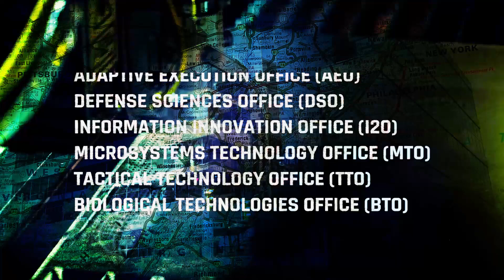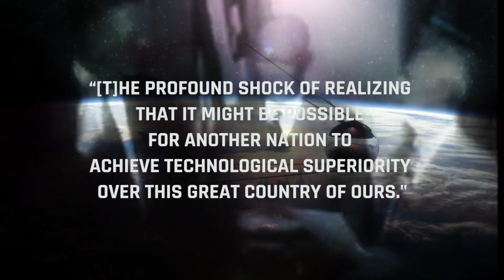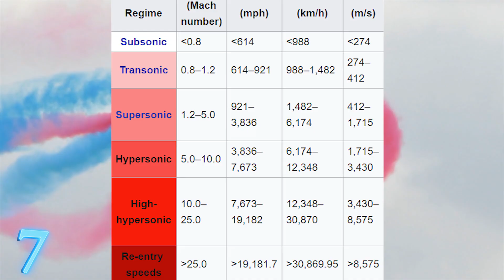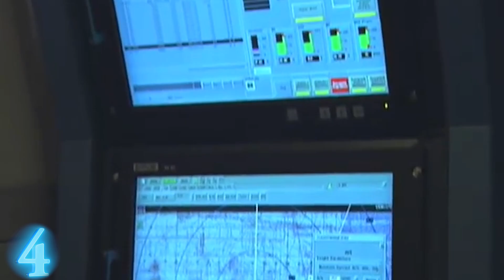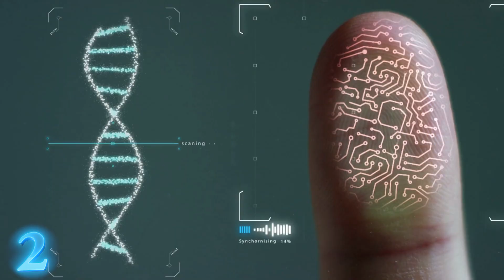CRAZIEST DARPA Military Projects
From artificial immune systems, to hypersonic aircraft, these are the CRAZIEST DARPA Military Projects.

10. WHAT IS DARPA?

DARPA stands for “Defense Advanced Research Projects Agency,” and yes, it really is as cool   as it sounds. Essentially, it is a giant think tank where some of the smartest people in the world get together and come up with new ideas for technology advancement. It is the U.S. Department of Defense agency responsible for improving national security through technology. DARPA has six offices, each with its own director and purpose. Nearly all of the people in leadership positions hold Doctorates in Philosophy and Science. Without a doubt, this agency is home to some of the most brilliant minds on the planet.

In 1957, the United States and the Soviet Union were in the thick of the “space race”: a series of “one-upping” between the two countries to see who can make it to space first. The Soviets won. They launched the first satellite in space ever, the Sputnik, and the whole world was shocked. The most shocked, however, was the United States. Lyndon B. Johnson was President at the time. He famously commented on “[t]he profound shock of realizing that it might be possible for another nation to achieve technological superiority over this great country of ours." Clearly, the U.S. took it pretty hard. But what came out of the shock was the beginning of DARPA. Literally. It was officially established only four months after the Sputnik was launched into space.

In a sense, the U.S. vowed to never again be second in technological advances. DARPA’s whole purpose was to be the first to create the most advanced technology on the planet, even if it means surpassing the U.S.’s needs. In other words, even if the U.S. is still the most advanced in technology, scientists at DARPA will never stop creating to avoid falling behind. Not that it’s a real competition, but there’s definitely an unspoken contest between the U.S. and other countries. DARPA exists to keep this country in first place.

8. MIND’S EYE

7. FALCON

6. VLSI

VLSI literally stands for very-large-scale-integration and it has everything to do with computer science in the ‘70s. It was a research project dedicated to advancing the microprocessor. A microprocessor is basically the heart of any normal computer. Several important computer advances came out of the VLSI Project, and it is revered as the most influential research project in the history of computers.

The VLSI project was kickstarted by the California Institute of Technology professor Carver Mead and computer programmer Lynn Conway. DARPA was involved because they funded Mead’s and Conway’s research. In fact, that’s what the whole project started out as. DARPA provided funding for several universities to research and develop a more advanced version of a computer microprocessor.

Not long into the project, Mead and Conway noticed that they didn’t have tools strong enough to handle the advanced technology they were developing. The only thing that could handle that amount of information and power was a supercomputer. Their goal was to make a supercomputer’s capabilities fit into any general computer. So, Mead and Conway used VLSI to fund other universities to create the equipment they needed.

This decision was a catalyst for computer programming to take off. Each university involved kept developing new and improved concepts. In turn, it had a ripple effect on the computer world and ultimately led to the companies that are still active today, like Sun Microsystems.

5. ARPANET

ARPANET, or “ARPA Network,” was the precursor to the Internet that we all know today. ARPA is the title of the umbrella research project, and it stands for Advanced Research Projects Agency. It is basically DARPA without the “D”.

Ideas and research on a worldwide computer network started in the ‘60s. Back then, communicating with people across the country was still possible, it was just complicated and tedious. Computers used to be very large, and only one of them could be used for each location. For example, if someone was talking to two people at once over the computer network, but they were in two geographically different locations, two machines would have to be used. ARPANET sought to make communication to several locations possible on one machine.

Bob Taylor, who is known as a pioneer that paved the way for the Internet, came to DARPA first. He convinced the Director to give him a budget so that he can develop the ARPANET. It took two years for Taylor to solidify a plan and get it signed off by the Director. Not many people were on board with it, and the ARPANET had a very small number of supporters. But by 1969, a seven-person team got to work on building the Internet, and it was completed in nine months.

4. BOEING X-45

3. LRASM

2. F-X PROGRAM

1. HELLADS